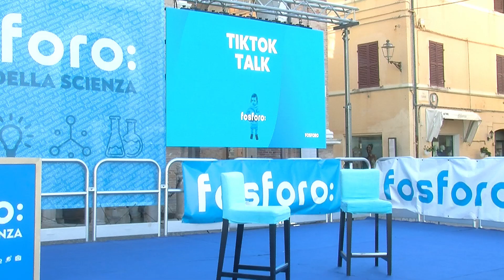Progetto TikTokTalk Incontro con il Califfo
È il nuovo progetto di fosforo insieme a Fondazione Caritas Senigallia che unisce giovani, artigianato e integrazione attraverso i social. Il progetto mira a creare competenze digitali, multimediali e comunicative tra i giovani tra i 14 e i 19 anni, aprendo anche un dialogo intergenerazionale e interculturale in cinque città di tre province delle Marche.

💡 Se vuoi continuare a sperimentare con le proposte di Fosforo:

⚡️ Elettricità e magnetismo
💿 Giochi di Luce
🧪 La chimica delle cose schifose
🧿 Illusioni ottiche

Se vuoi divertirti con la matematica ti consigliamo:
📐 Fai spazio alla geometria
🦸🏻‍♀️ Supernumeri e ultraforme
👻 Fantasmagorici problemi
🦖 Equisauri e pteromisure

Per conoscere come funziona un virus: